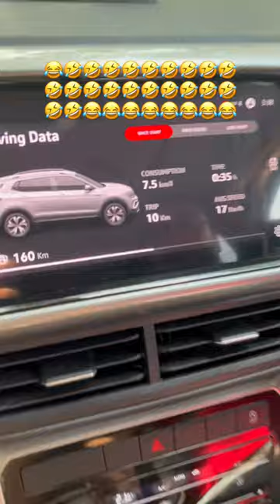Bhool kar bhi mat lena electric gadi😂 Nexon EV